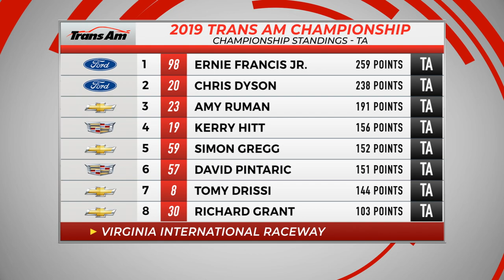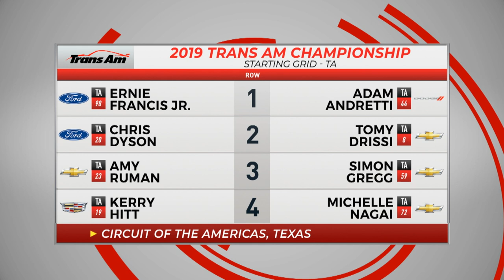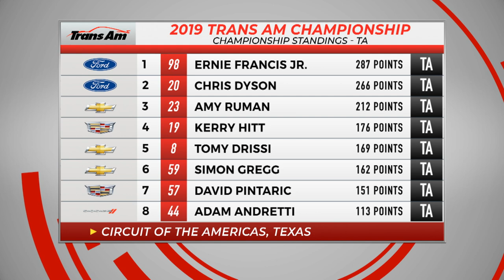(Recap) Things Get Hot in Trans Am at CoTA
Adam Andretti (No. 44 SRI Performance/ECC/ Anchor Bolt Screw Dodge Challenger) delivered on his post-qualifying promise to be respectful of Ernie Francis Jr. and Chris Dyson’s championship, but still managed to move himself into the winning position. Driving the same Pancho Weaver-built car that Boris Said drove to Trans Am victory just two weeks ago, Andretti reeled off a series of fast laps late in the race, closing nearly an eight-second gap in an all green race. The drive secured his first win at CoTA since 2015 and his maiden victory in  the TA class.